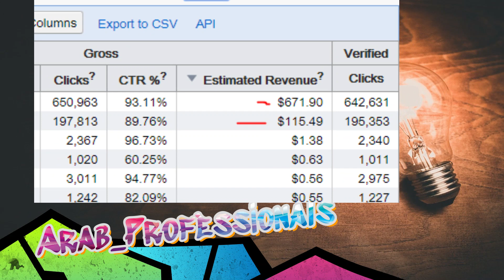دورة تعليمية شاملة لعدة كورسات وليس كورس واحد ليس من ضروري ان يكون لك خبرة 🥰نحن نتكفل لك بكل شيئ 🥰